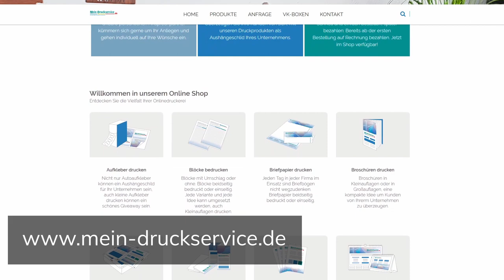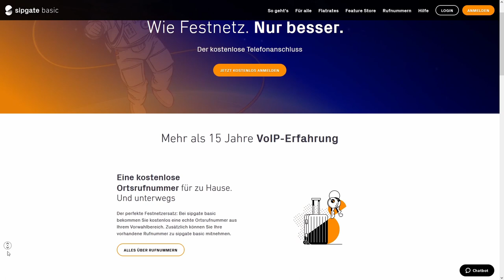Virtuelle Assistenz - Eine alternative zu eigenen Mitarbeitern? | Immotege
In diesem Video erfährst Du, was eine virtuelle Assistenz ist und wie Du sie verwendest!

Kontaktiere uns:
Immotege GmbH
– Dein Immobilienstratege–
Mollenbachstraße 19
71229 Leonberg

Deutschland
Finanzierung anfragen:

Verantwortlicher i.S.d. § 18 Abs. 2 MStV:
Philipp Scharpf
Mollenbachstraße 19

712229 Leonberg